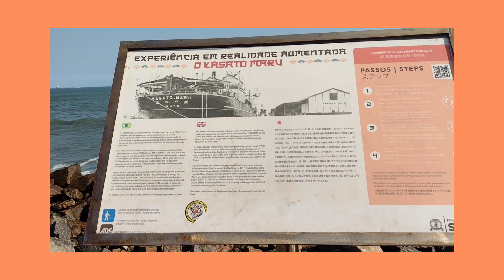Um Passeio no Quebra Mar de Santos